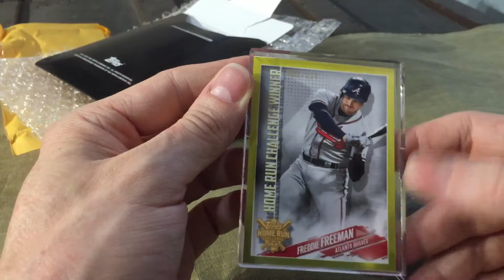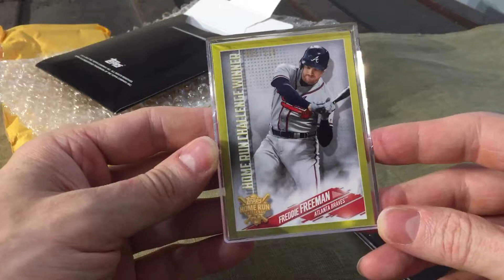Topps home run challenge Freddie Freeman